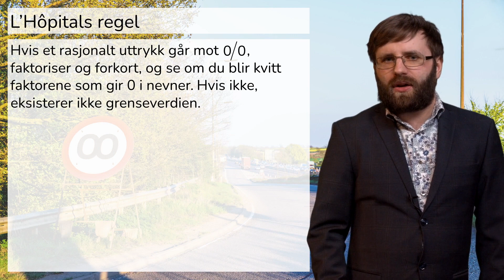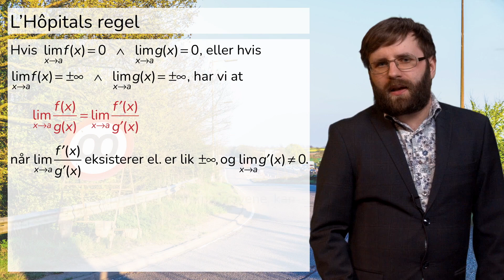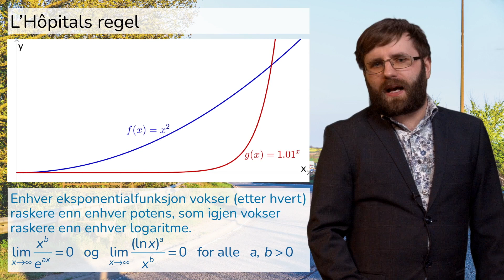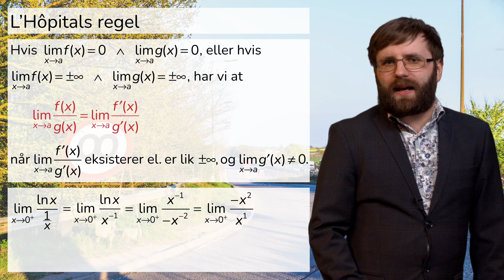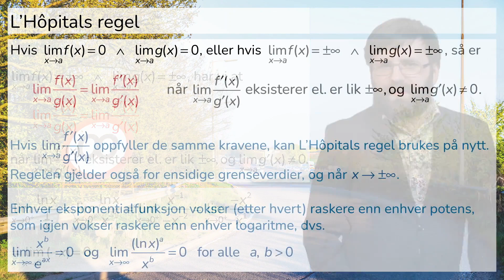Matematikk S1: L'Hôpitals regel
En regel som lar oss håndtere enda flere ekle grenseverdier.